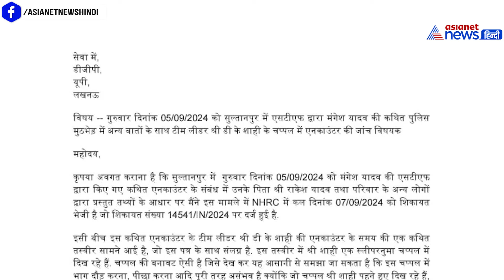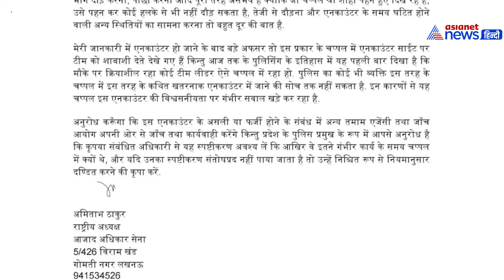Mangesh Yadav Encounter के बाद DK Shahi के लिए मुसीबत बन गई ये तस्वीर, DGP तक पहुंचा मामला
सुल्तानपुर में ज्वैलरी शॉप में लूट के आरोपी मंगेश यादव के एनकाउंटर को लेकर लगातार सवाल उठाए जा रहे हैं। इस बीच एसटीएफ की एक कथित तस्वीर डीएसपी डीके शाही के लिए मुसीबत बन गई है। दरअसल दावा किया जा रहा है कि यह तस्वीर मंगेश यादव के एनकाउंटर के बाद की है। इस तस्वीर में डीके शाही चप्पलों में नजर आ रहे हैं। चप्पल में एनकाउंटर को लेकर पहले सोशल मीडिया पर सवाल खड़े किए गए और अब इस मामले में डीजीपी को भी पत्र भेजा गया है।